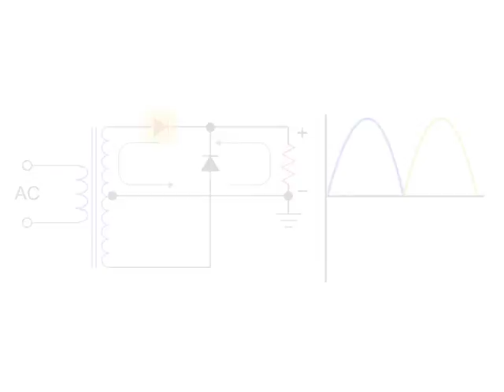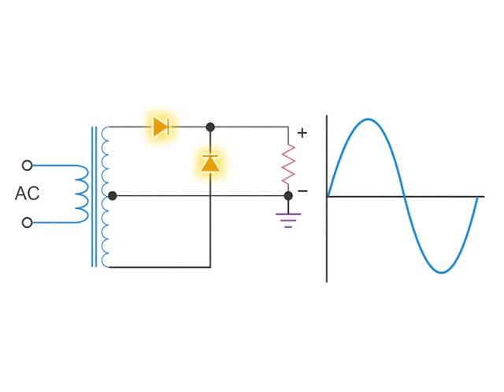What does a Full-wave Rectifier do?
Learn what a "full-wave" rectifier does.